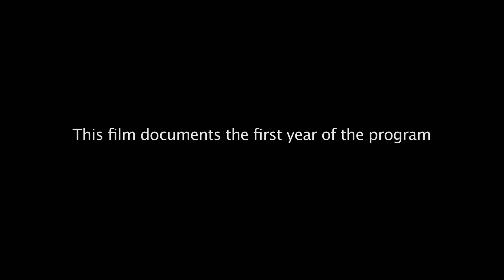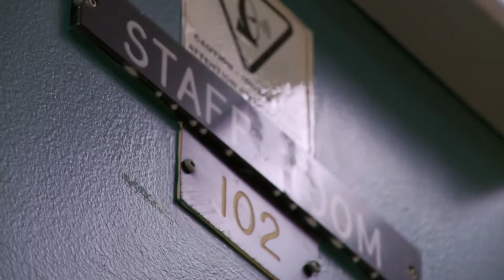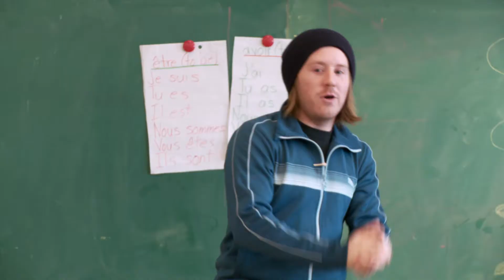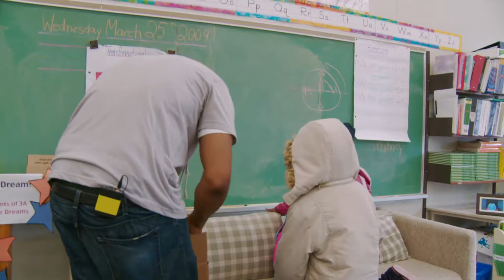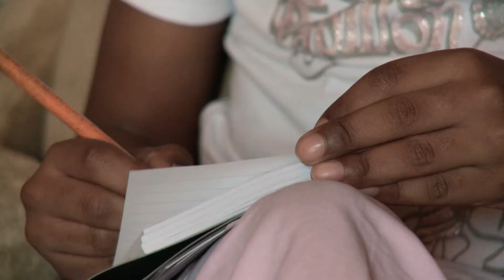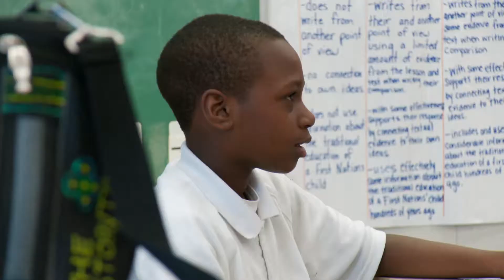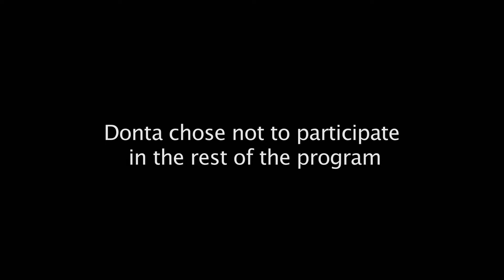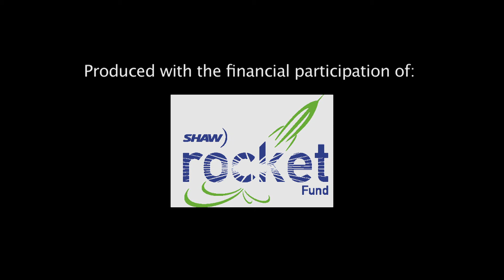Listen To This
Shootings. Rape. Mysterious blood splatters. Is the tooth fairy real? These are some of the topics of conversation for eight- and nine-year-olds in the Jane-Finch area of Toronto. While their single mothers struggle to make rent, the kids often fend for themselves. Pianist Thompson Egbo-Egbo starts a music program at a neighbourhood school and works with the students one-on-one to help them find their voice. For some, it's the first time anyone has taken the time to really listen to them.

Juan Baquero

Producer
Howard Fraiberg

Commissioning Editor, TVO
Jane Jankovic

Camera Operators
Juan Baquero
Kwoi Gin

Sound Recordists
Juan Baquero
Amanda Lo

Music
Thompson Egbo-Egbo

Story Editor
Arlene Moscovitch

Production Coordinator
Amanda Lo

Production Assistants
Alexandra Iorgu
Kwaku Opoku-fofie

Additional Editing
Rob Jackson

Online Colourist
Ken Davis

Audio Post Facility
Vo2 Mix

Re-recording Mixer
Terry Wedel

Independent Production Officer, TVO
Linda Fong

Production Executive for BRAVO!
Charlotte Engel

Thompson Thompson Egbo-Egbo
Brandon Merenick
Carl Merenick
Greg Stokes
Shane Carter
Bob Ezrin
Portia Barriffe
Edgerton Blackwood
Harpreet Chuman
Tim Greenwood
Jennifer Hall
Stephanie Payne
Teachers and Staff of Firgrove Public School
City of Toronto Arts in the Hood
Regent Park School of Music
D.J. Woods
Precision Camera

And all of the kids at Firgrove Public School and their families
who generously shared their stories for this film.

Produced in Association with:

TvOntario (makes you think)

Bravo

Produced with the financial participation of
Canadian Television Fund/ Fonds canadien de television
Created by the Government of Canada

Shaw Rocket Fund

Canadian Film and Video Tax Credit